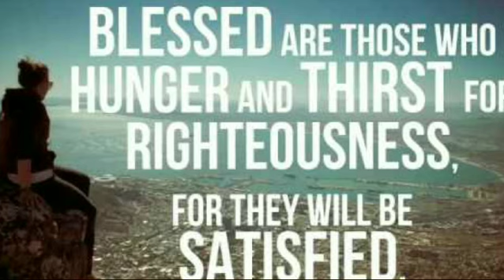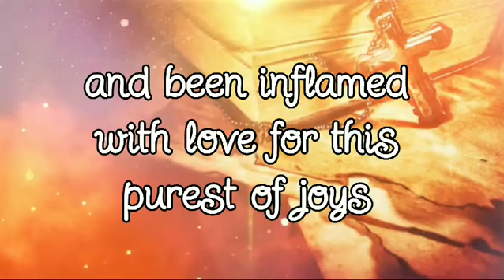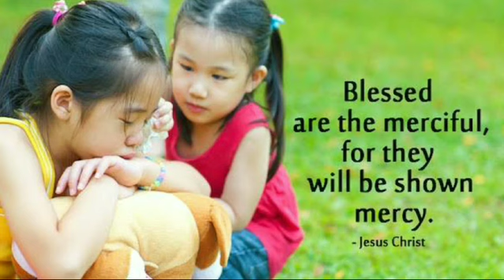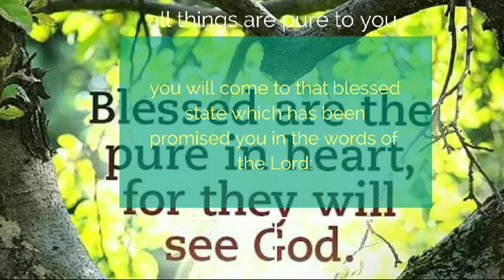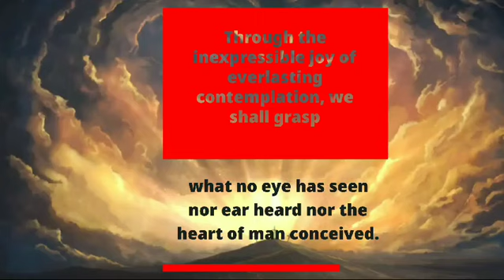Spiritual Reading - Sunday 23 - Bishop Roy